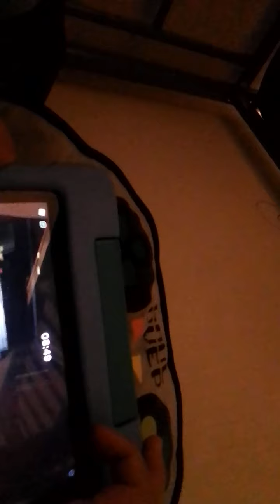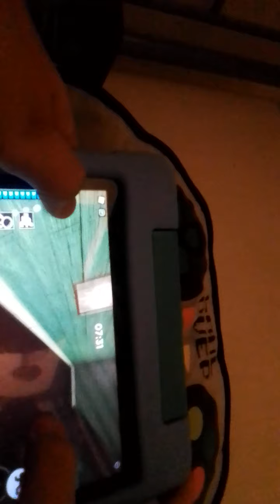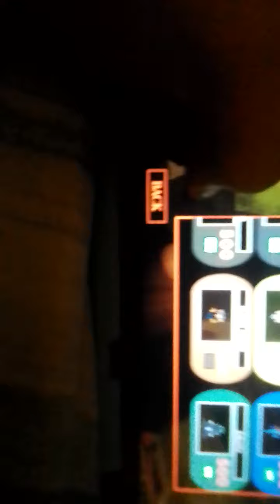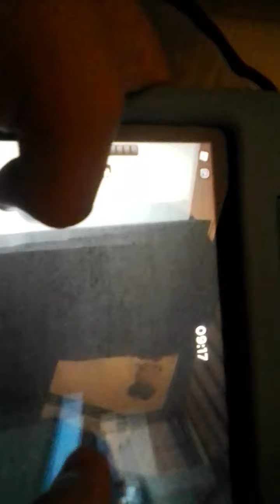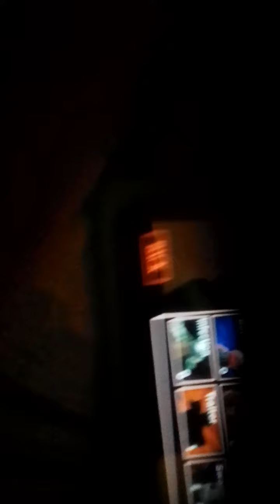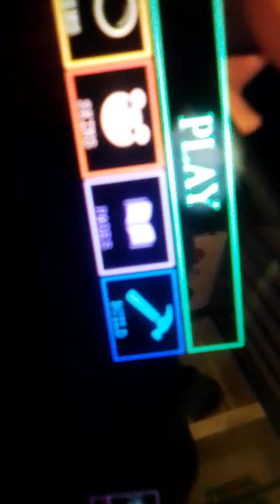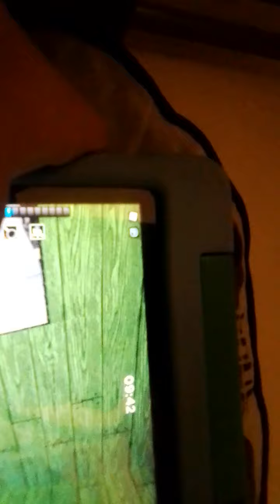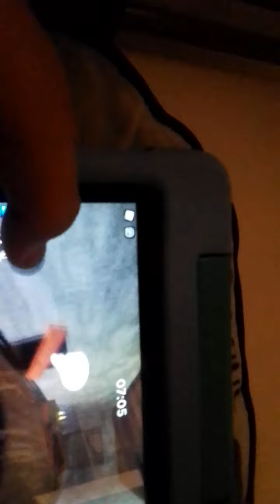playing with my best friend foxiboy02 piggy for fun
my friends Roblox username is foxiboy02 and we are playing Piggy for fun and it was his idea to start recording so you should probably say the same thank you to him because it was kind of his idea in general just to make the video